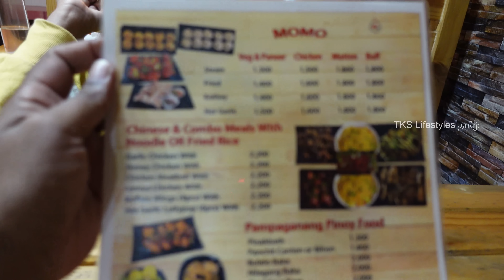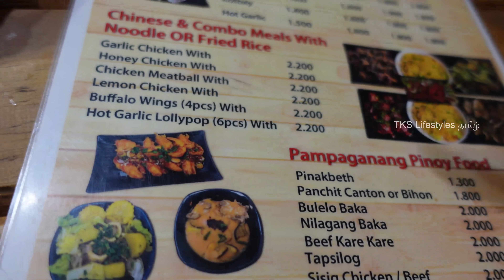Momos / Dumbling tasting @ MomoKing Restaurant ,Muscat, Oman Tamil 4K with English Subtitle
Dear Viewers,
Welcome back today we have visited MOMOKING Restaurant in Ruwi(Near Al Abeer Hospital) and also in Muscat Grand Mall, Muscat. We tasted and reviewed different types of Momo's in this restaurant and also we toured the Kitchen.

Watch and Enjoy the video with us.